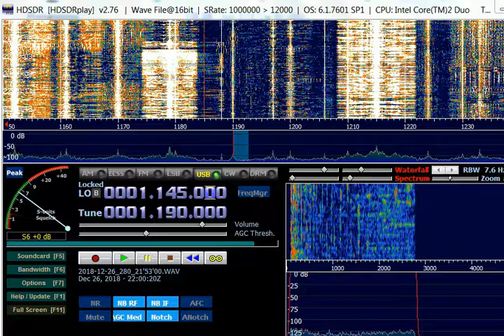AM DX 1190 WBMJ San Juan PR USA, heard in Finland